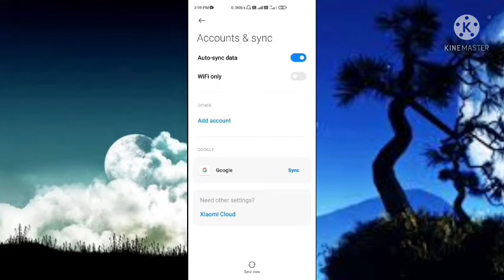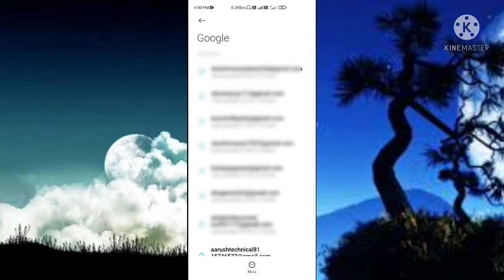how to Gmail account removed ll very simple and ll new update YouTube ll Gmail removed ll verysimple